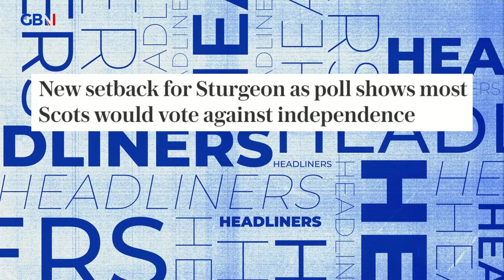New setback for Sturgeon as poll shows most Scots would vote against independence 🗞 Headliners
'Is Scotland edging closer to independence?'

'Unlikely'

AndrewDoyle, Nick Dixon & Cressida Wetton react to The Telegraph 🗞 New setback for Sturgeon as poll shows most Scots would vote against independence